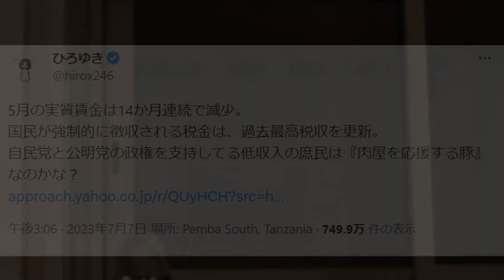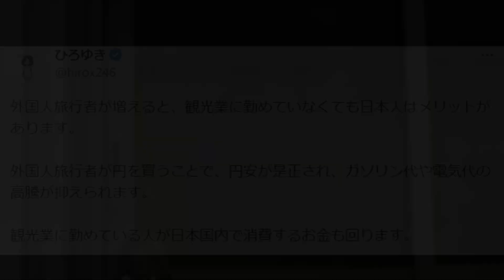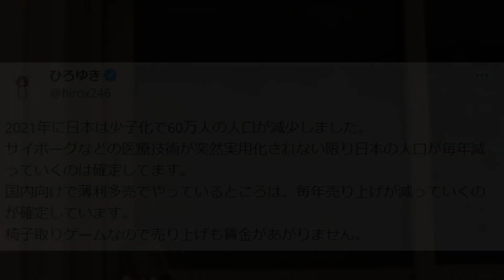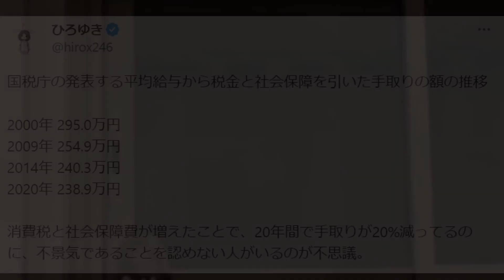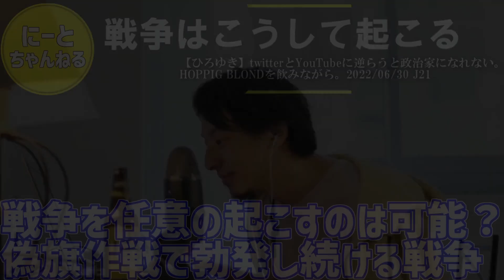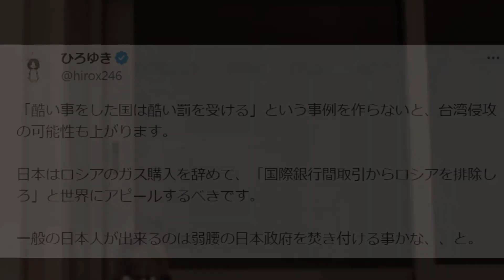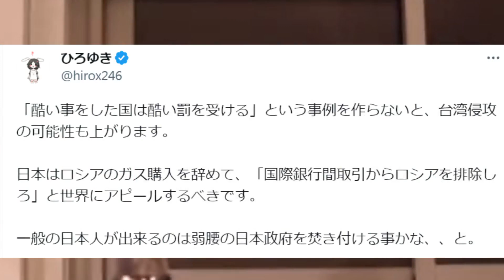※庶民は覚悟して下さい※増税地獄は始まります。岸田の異次元の政策に日本人は死滅するでしょう【ひろゆき 切り抜き/論破/値上げ 円安 岸田首相 自民党 】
―――――――――目次――――――――――――――

0:00:00　変わった政党に選ぶのが大事？高齢者多数派で変わらない日本
0:00:48  公務員賃上げ無しで終わる日本？賃金上昇無い日本が直面する未来
0:02:45  公務員志望の多さは不安の表れ？稼げた民間志望が多かったバブル
0:03:59  円安で観光で稼げる好機なのに…外国人を日本に入れない岸田政権
0:05:29  日本人絶滅を画策する闇の勢力？日本を崩壊に導く岸田政権と老害
0:07:43  物価高や増税とは無縁な仏国？政府が国民に金を使うフランス
0:08:55  普通の日本人が気付かない重税？海外では異常な社会保険料の概念
0:10:58  戦争を任意の起こすのは可能？偽旗作戦で勃発し続ける戦争
0:13:13  利害関係があれば味方が増える？西側が台湾支持をする本当の理由

【ひろゆき】twitterとYouTubeに逆らうと政治家になれない。
HOPPIG BLONDを飲みながら。2022/06/30 J21

【ひろゆき】深夜の2時から雨漏りのバケツを1時間ごとに変えてるよの巻。
Sant Erwann blondeを飲みながら。2022/07/03 D13

▽にーとちゃんねるの人気動画リスト
―――――――――――――関連動画――――――――――――――――